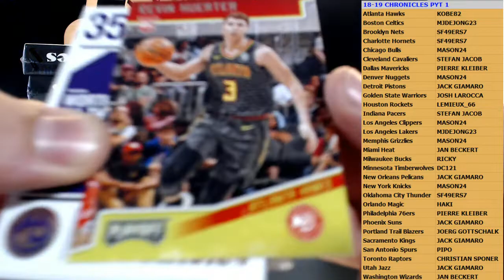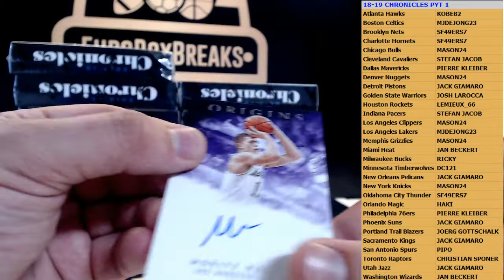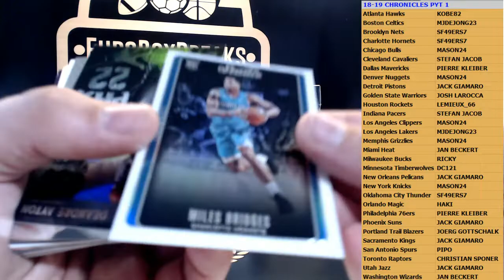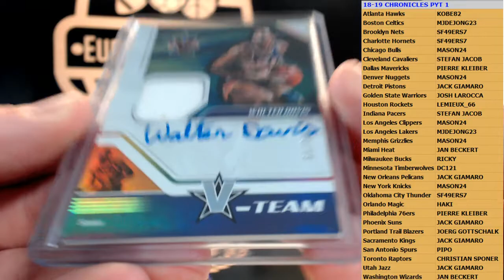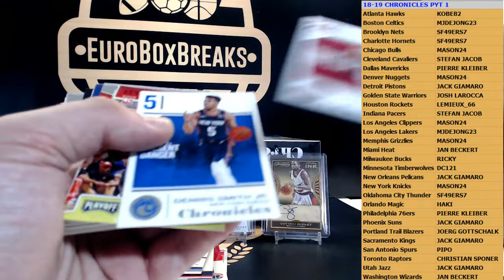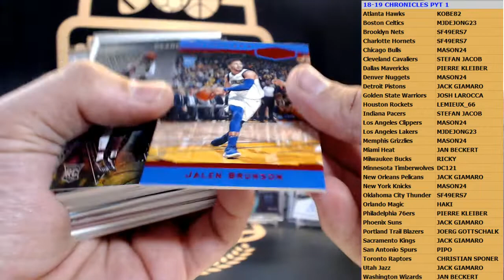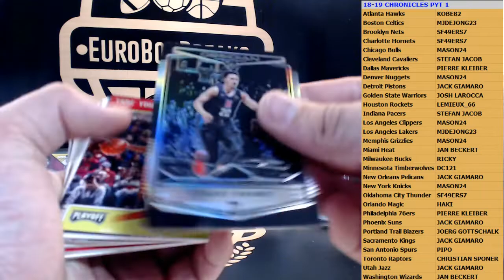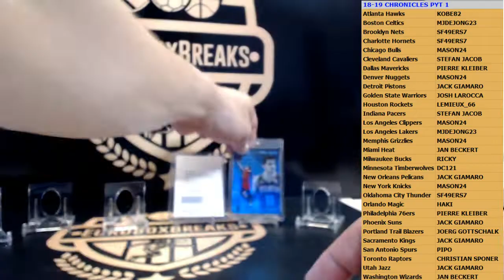2018-19 Chronicles Basketball PYT Case Break #1